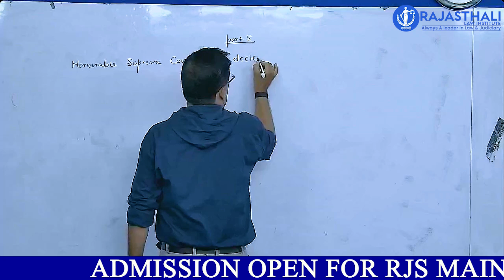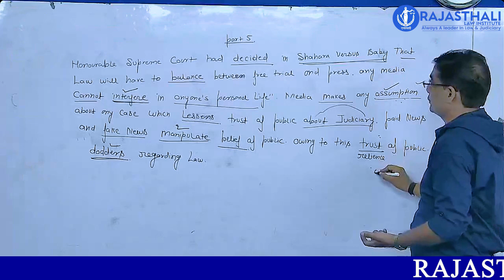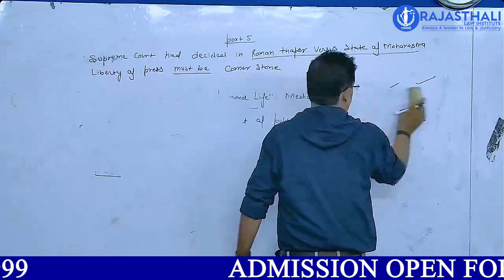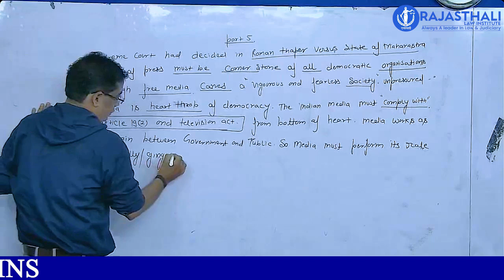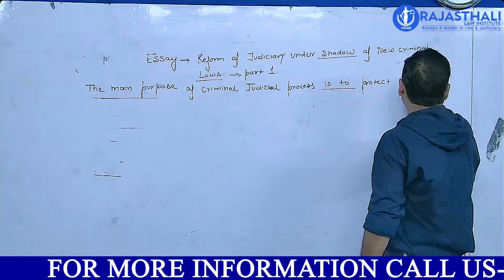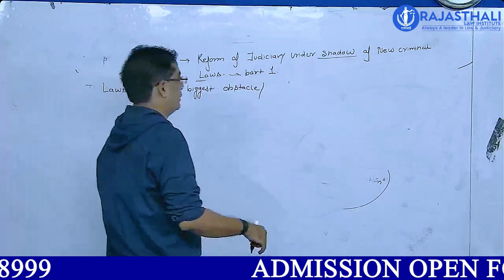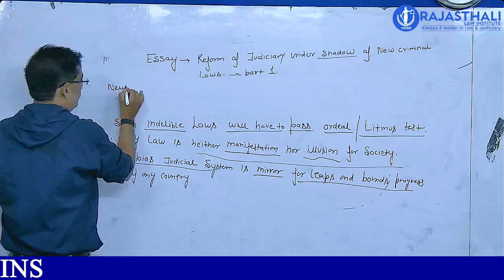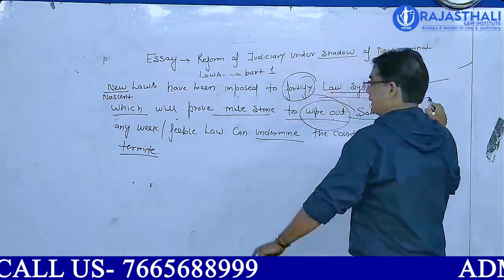Media Trial Part-5 by Adv. Pankaj Joshi Sir | Rajasthali Law Institute